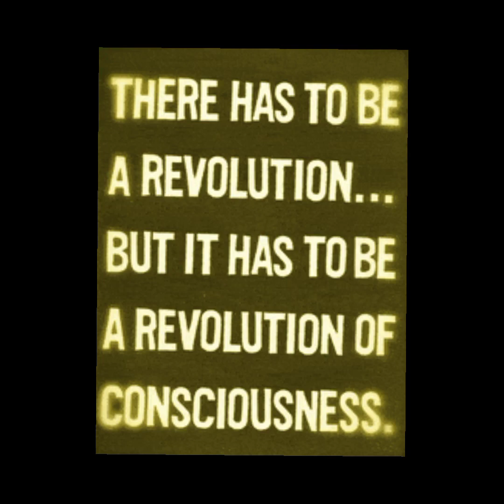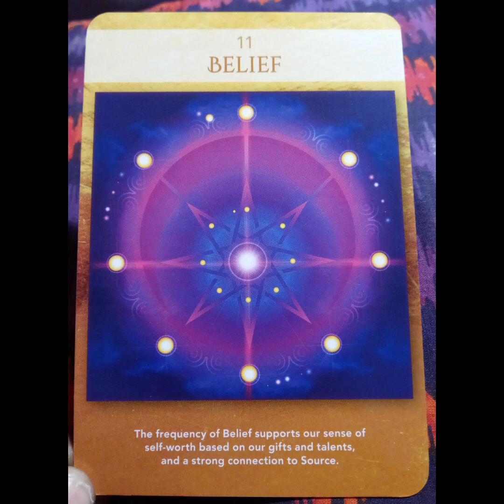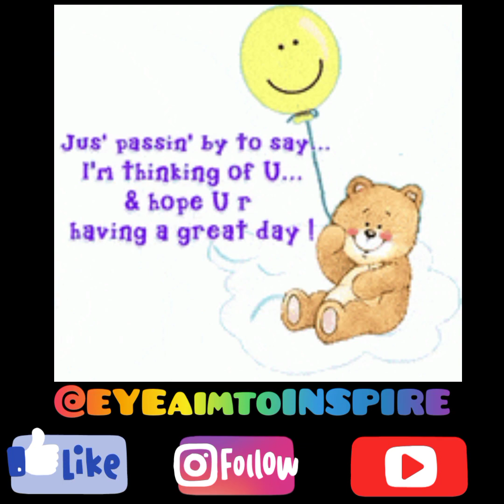(ALL SIGNS) BELIEF is KEY 🔑 SACRED GEOMETRY 🔯 ORACLE QUICKIE 🔮 FEB 13th 2022